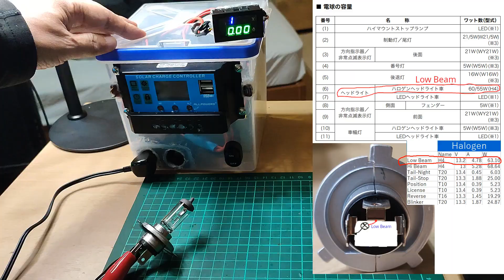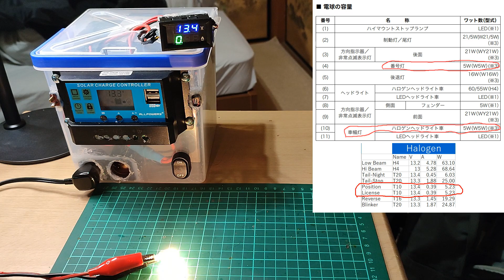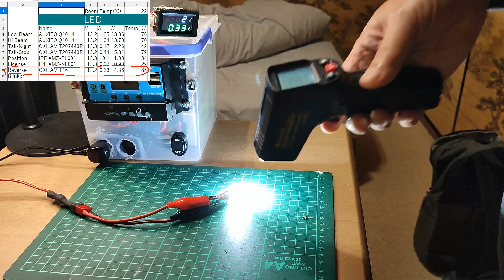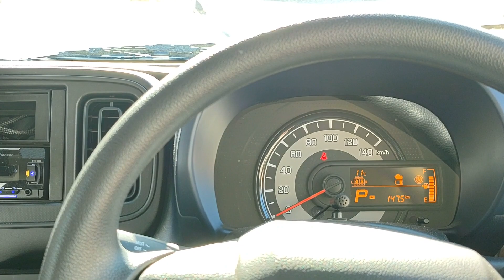新型アルトで交換したLEDランプを測定してみた